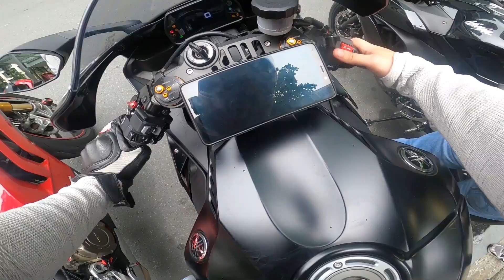Adventure Packed Saturday || Ducati Panigale V4s x Yamaha R1 x XSR 900 x Ninja 650 || TorqKey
Adventure packed Saturday it is. Got a flat tire on my Yamaha R1, had to push the thing up to the nearest gas station to fill some air on the tire, super heavy bike to push haha, had to run to 2 vulcanizing shop since first one doesn't do bikes. TipsyPig BGC Breakfast afterwards and sort of tambike and travelled to Whiteplains to checkout some stuff in Siklo. Overall fun-filled Saturday. Shoutout to Paolo and Aldrin for accompanying me!